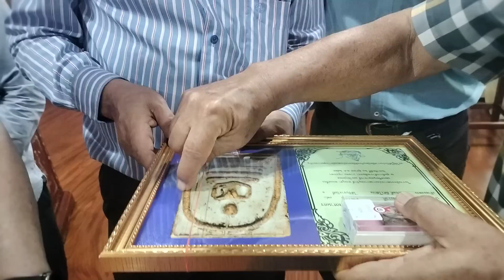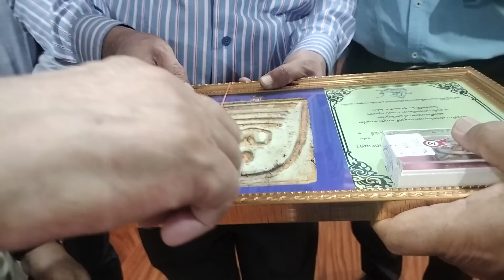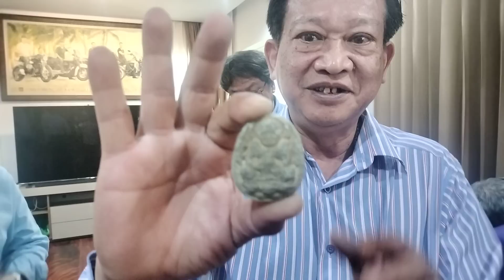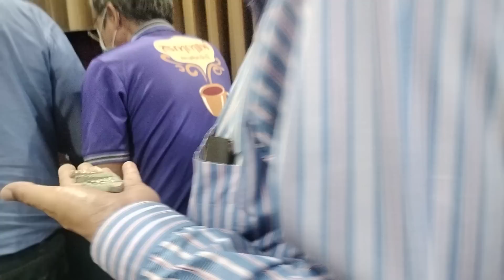ซื้อพระยกหีบไม่ต่อสักบาท!!...มหาเศรษฐีซื้อพระสมเด็จฯ เพื่อสืบพุทธพระศาสนาสานต่อ เจตนารมณ์ สมเด็จโตฯ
ซื้อพระยกหีบไม่ต่อสักบาท!!...

มหาเศรษฐีซื้อพระสมเด็จฯ เพื่อสืบพุทธพระศาสนาสานต่อ เจตนารมณ์ สมเด็จโตฯ